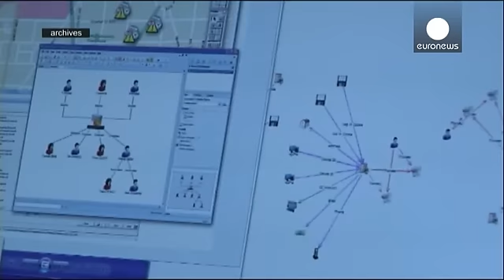Paris attacks give momentum to fight against ISIL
The Paris attacks continue to add urgency to the international fight against ISIL.

The US Secretary of State, John Kerry, arrived in Paris on Monday to pay his respects to the victims but also to meet with President Francois Hollande.

Secretary @JohnKerry&#39;s remarks after his meeting today with France&#39;s President @fhollande Department of State (@StateDept) November 17, 2015